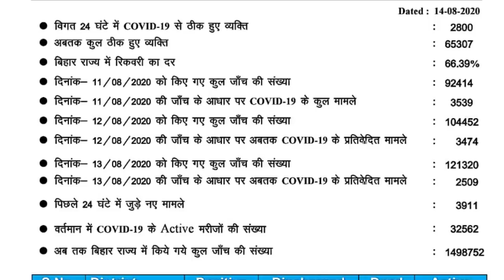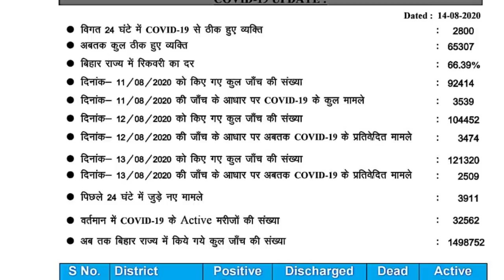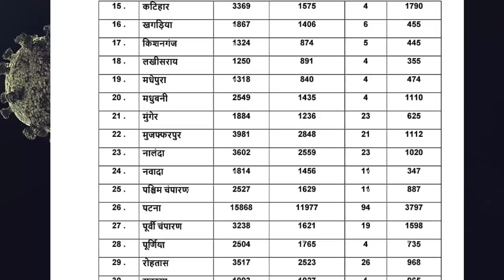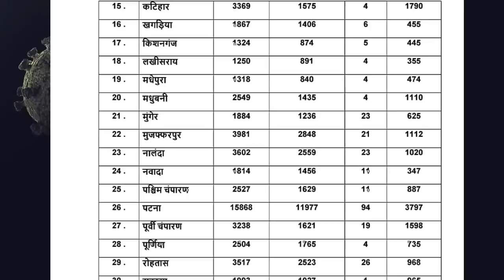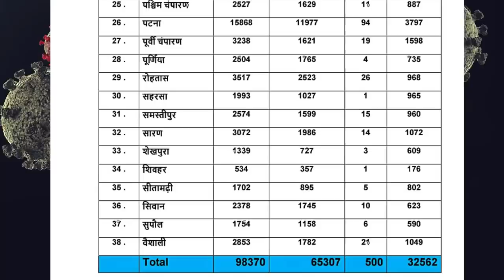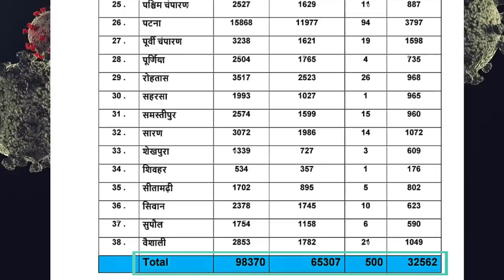Bihar corona update 14th august: बिहार में पिछले 24 घंटे में 1 लाख 21 हज़ार से ज्यादा हुए कोरोना जाँच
बिहार में पिछले 24 घंटे में 1 लाख 21 हज़ार से ज्यादा हुए कोरोना जाँच , बिहार में कोरोना मरीज़ों का मामला पहुंचा 1 लाख के पास